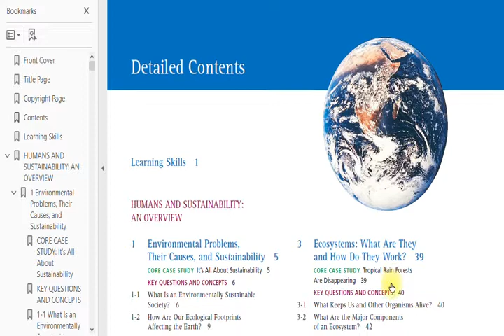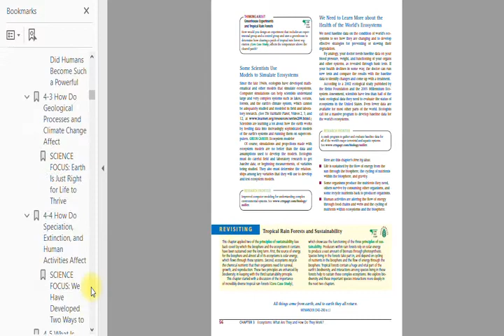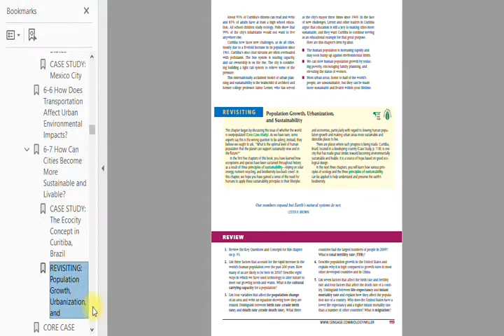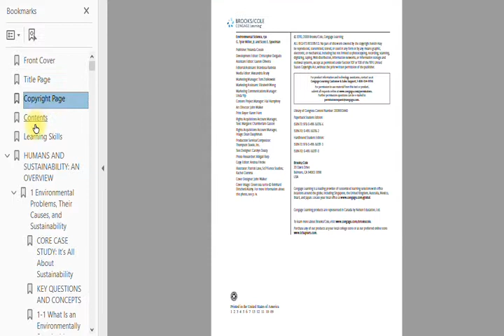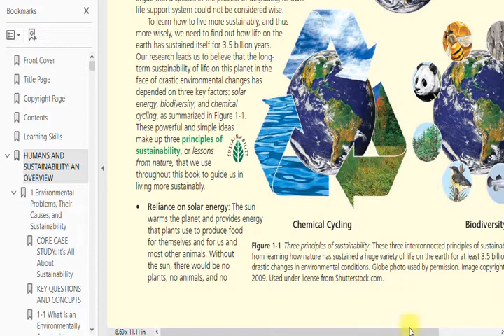Environmental Science by G. Tyler Miller Full eBook pdf download and see preview.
And Also Share It With Others.
environmental science by miller pdf,
environmental science g. tyler miller 14th edition pdf,
environmental science g tyler miller 16th edition pdf,